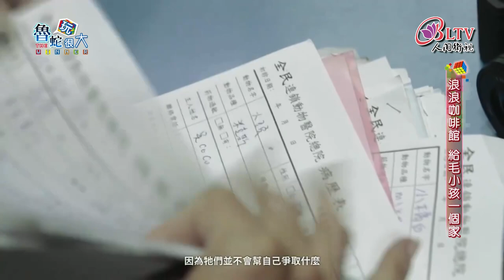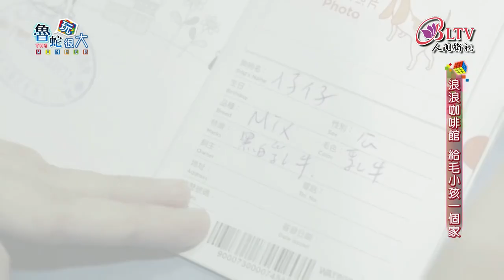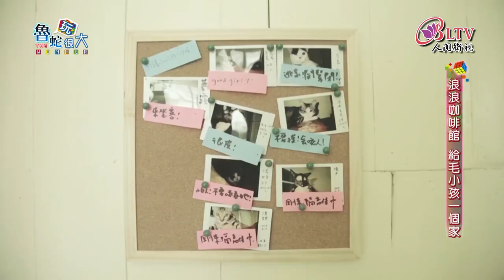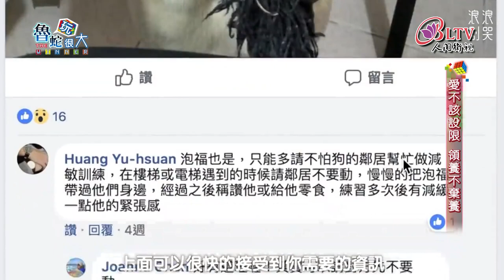魯蛇玩很大 第123集－浪浪咖啡館 毛小孩的中途之家－譚柔、劉憲宗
譚柔與劉憲宗夫婦原本從事網路廣告業，服務十多年後，因為看見一個在市區收養流浪動物的老奶奶，因為年事已高，必須搬去和孩子住，導致流浪動物可能會無家可歸的狀況，於是決定為流浪動物創立一個咖啡店，和一般的狗園、收容所，因為成本的關係，總是在偏遠地區不同，「浪浪別哭」開在都市中，裡面收留照顧固定數量的流浪動物，讓想要領養動物的人，有機會近距離和這些動物相處。

「浪浪別哭」以社會企業的模式經營，為了永續經營，譚柔與劉憲宗將咖啡館當成事業主體，不論餐點菜色，或是空間設計都不馬虎，盈餘的經費，就拿來照顧這些流浪動物，劉憲宗負責咖啡廳的經營，還有教動物規矩，譚柔負責經營社群網路，每天攪盡腦汁想送養文與拍攝影片，原本只是一片善念，沒有想太多就投入的二人，確意外開啟了一個永續的模式，幫助解決都市中的流浪動物問題。

每週四、週五 晚間九點【魯蛇玩很大】
跟著主持人 鄭朝方，和來賓一起「翻轉變溫拿！」

下載 iBLTV人間衛視App【魯蛇玩很大】帶著走！